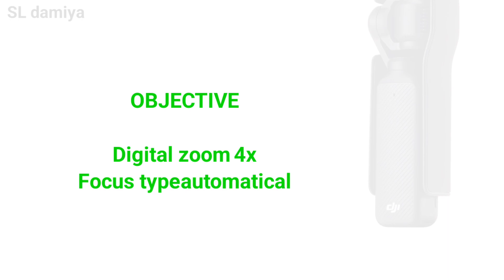DJI pocket 3 | @SLdamiya| osmo dji